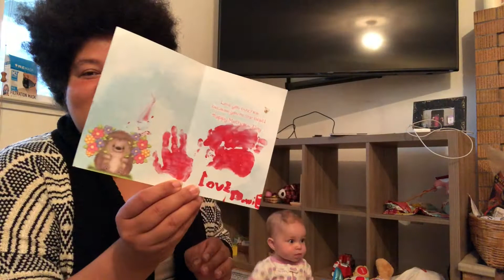My 1st Mother's Day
MY first mother's day wasn't what I had imagined for myself when I day dreamed about this day- but it was still magical in it's own way.